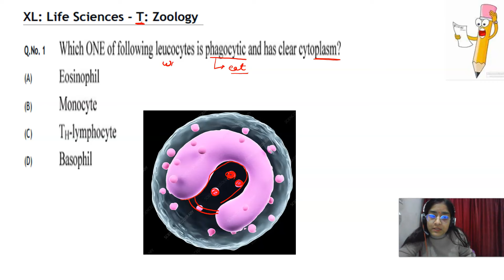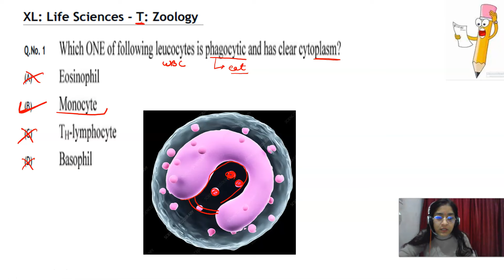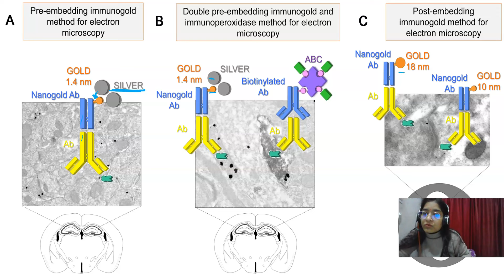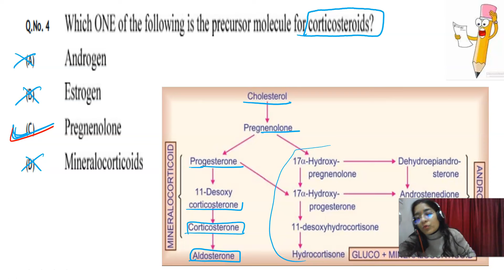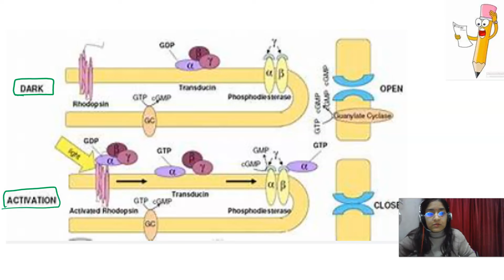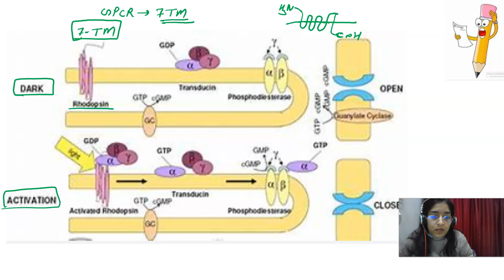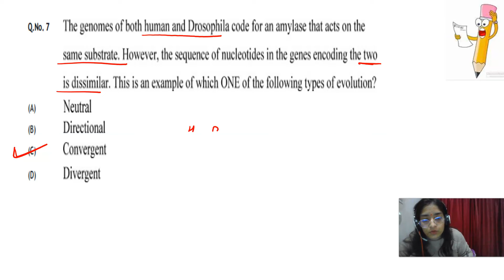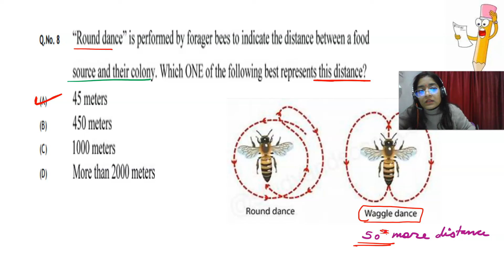GATE || Gate Series | gate zoology pyqs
keep smile 😊
Gate exam preparation strategy
gate exam dates
gate admit card
GATE XL botany questions
gate XL zoology questions

csir net exam preparation strategy
CUET pyqs
DBT exam preparation
icmr exam dates
BARC EXAM OCES